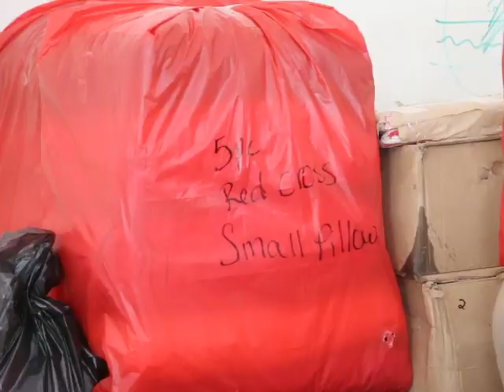More Help for Hurricane Earl Victims, This Time from the U.S.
By early afternoon, the U.S. Ambassador to Belize Carlos Moreno was handing over a fifty-thousand-dollar donation of mattresses and other relief supplies to the Red Cross for the victims of Hurricane Earl.  It is but a portion of the total assistance that the U.S. government will be making to Belize. According to Ambassador Moreno, his government will make available fifty thousand U.S. dollars from the U.S. Agency for International Development’s Office (USAID) and over two hundred and forty-five thousand U.S. dollars in U.S. military assistance in relief to Belize.